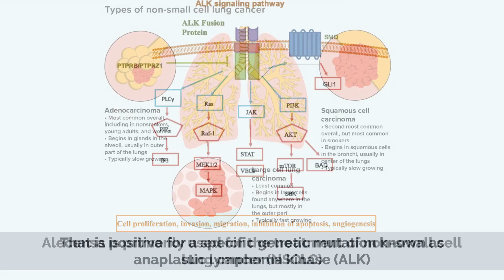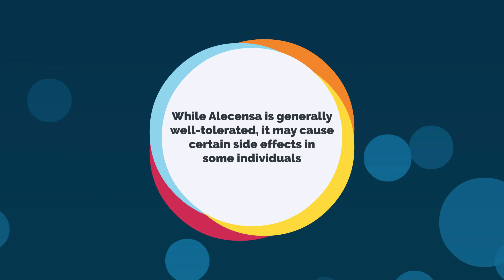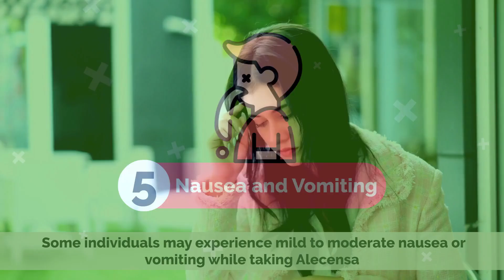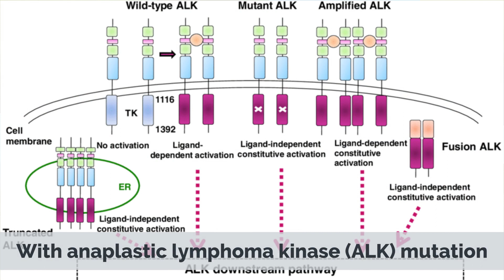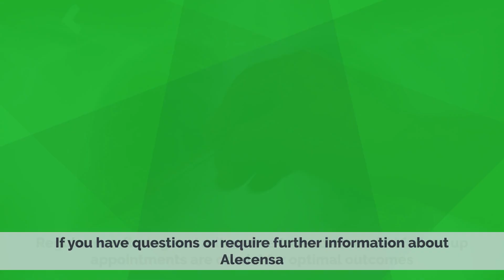Alecensa: Targeted Therapy for ALK-Positive Lung Cancer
Chapters

0:00 Introduction
0:48 Uses of Alecensa
1:10 Potential side effects of Alecensa
2:30 Important considerations

Today,we will delve into the groundbreaking world of lung cancer treatment. In this article, we focus on "Alecensa," a targeted therapy that has been changing the lives of patients with ALK-positive lung cancer. Join us as we explore the mechanism of action, benefits, success stories, and considerations associated with Alecensa.

Section 1: Understanding Alecensa
Alecensa is a cutting-edge medication specifically designed to treat ALK-positive non-small cell lung cancer (NSCLC). Unlike traditional chemotherapy, which attacks both healthy and cancerous cells, Alecensa directly targets cancer cells with ALK gene mutations, leaving normal cells untouched. This precise approach minimizes side effects and enhances treatment effectiveness.

Section 2: How Alecensa Works
The magic behind Alecensa lies in its ability to inhibit specific proteins, called ALK and ROS1, which play a crucial role in the growth and spread of cancer cells. By blocking these proteins, Alecensa halts cancer progression, shrinks tumors, and improves overall patient outcomes.

Section 3: Benefits of Alecensa
Patients undergoing Alecensa treatment have reported remarkable benefits. Many experience improved quality of life, reduced pain, and a longer progression-free survival rate compared to traditional chemotherapy. Additionally, Alecensa's targeted approach often results in fewer adverse effects, allowing patients to better tolerate the treatment.

Section 4: Success Stories
Hearing from real patients who have triumphed over lung cancer with the help of Alecensa is truly inspiring. Many individuals have shared their stories of hope and perseverance, highlighting how this medication has given them a chance at a brighter future.

Section 5: Considerations and Precautions
While Alecensa is a game-changer in lung cancer treatment, it's essential to understand the possible side effects and considerations before starting the therapy. Consulting with a healthcare professional is crucial to determine if Alecensa is the right option for each patient.

Section 6: Empowering Patients
At the heart of the Alecensa journey is empowering patients to take control of their treatment decisions. By staying informed and working closely with their medical team, patients can make educated choices and actively participate in their treatment plan.

Conclusion:
Alecensa represents a remarkable advancement in the treatment of ALK-positive lung cancer. Its targeted approach, coupled with the success stories of patients, has transformed lives and given hope to those facing a difficult diagnosis. As medical research continues to evolve, we anticipate even more breakthroughs in the fight against cancer. Let us strive for a world where no one has to face cancer alone, armed with the knowledge and power to overcome this challenging disease.